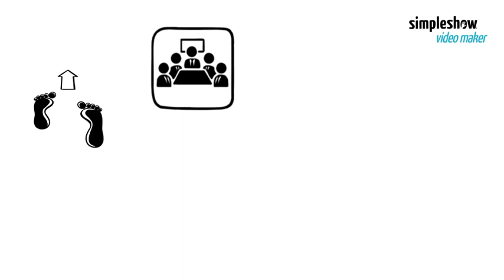Simpleshow Video Maker Welcome to Bank of America This is a notice from the Chinese Voice Department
Created using simpleshow video maker - Sign up and create your own simpleshow video for free